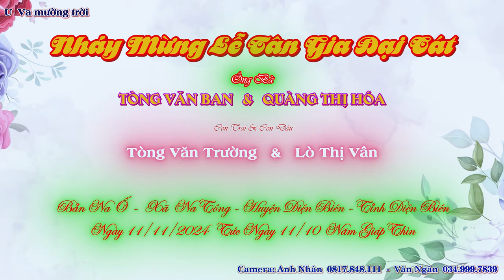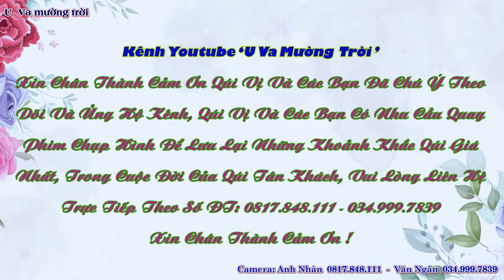Nhảy mừng tân gia đại cát ông bà Ban Hóa (Trường Vân) Na Ố, Na Tông, Điện Biên